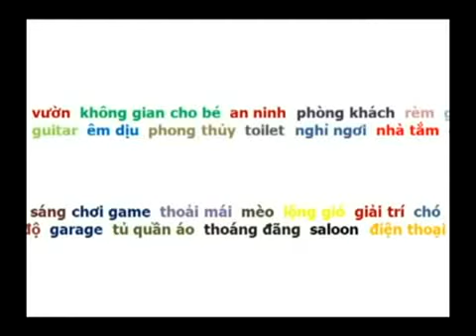05. EHome - TRE XANH - NÉT ĐẸP VĂN HÓA VIỆT NAM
TRE XANH - NÉT ĐẸP VĂN HÓA VIỆT NAM

"Dưới bóng tre xanh của ngàn xưa thấp thoáng những ngôi chùa cổ. Dưới bóng tre xanh, Việt Nam gìn giữ một nền văn hóa lâu đời, tre xanh giúp người dân làm nhà dựng cửa, vỡ ruộng khai hoang, tre ăn ở với người đời đời kiếp kiếp" (Thép Mới).

Được coi là món quà tặng của thiên nhiên, cây tre là hình ảnh rất quen thuộc đối với người Việt Nam và được sử dụng dưới nhiều hình thức. Bên cạnh những sản phẩm mộc mạc, ít ai nghĩ tới tre lại có thể tạo ra những sản phẩm cao cấp và hiện đại. Ván lát sàn bằng tre là thành quả của việc kết hợp giữa vật liệu truyền thống với công nghệ hiện đại.

 TỪ LŨY TRE XANH ĐẾN "TRE ALI"

 PINCTADALI VIỆT NAM là công ty tiên phong tại Việt Nam chuyên cung cấp ván sàn tre, ốp trần, ốp tường và nội thất được làm từ tre ép thay thế gỗ tự nhiên với hệ thống thương hiệu đã được khẳng định trên thị trường trong nhiều năm: Sàn tre Ali, Nội thất Ali.

Sàn tre Ali với hoa văn độc đáo, màu sắc tự nhiên, giữ được độ sáng bóng trong nhiều năm, chịu mài mòn và va đập tốt là sản phẩm thay thế gỗ tự nhiên hiệu quả nhất. Sàn tre Ali mát về mùa hè, ấm áp về mùa đông và rất phù hợp với hộ gia đình, văn phòng làm việc, khách sạn, khu resort cao cấp ...

PINCTADALI VIỆT NAM - HƠN CẢ MỘT CÔNG TY

"PINCTADALI không chỉ cung cấp các sản phẩm vượt qua cả giới hạn chất lượng tiêu chuẩn và các dịch vụ tốt hơn cả sự mong đợi, mà chúng tôi cam kết phát triển kinh doanh gắn với trách nhiệm xã hội và hướng tới lợi ích cộng đồng".